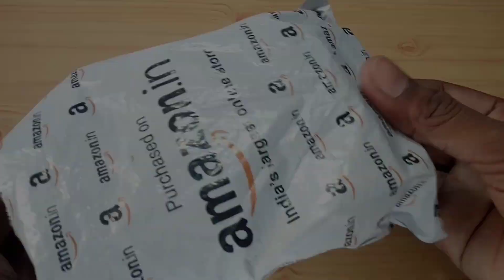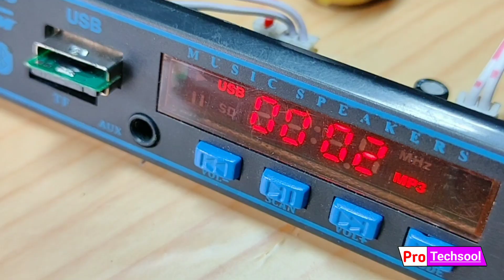TPA3118 Amplifier 60w Digital Board With Bass And Mp3 Bluetooth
Hello friends, this video how to make 60watt audio amplifier using Tpa3118 digital board with bluetooth, it's (Class D  Amplifier) and really extra bass thank you..

My soldering iron 60watt..🔥🔥👈

Low Price
TPA 3118 Board..

Bluetooth Receiver

6 inch Speaker..